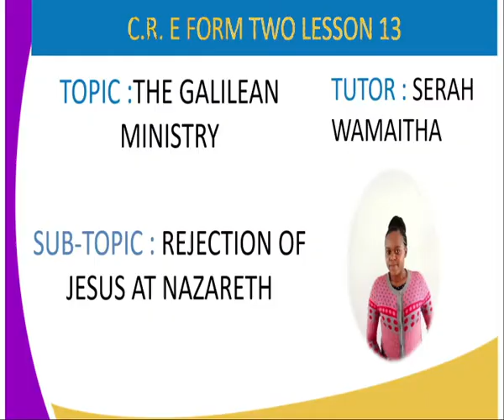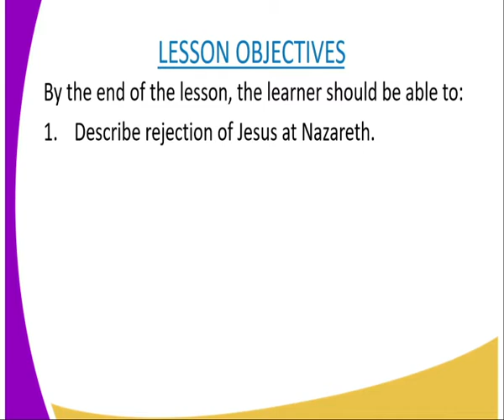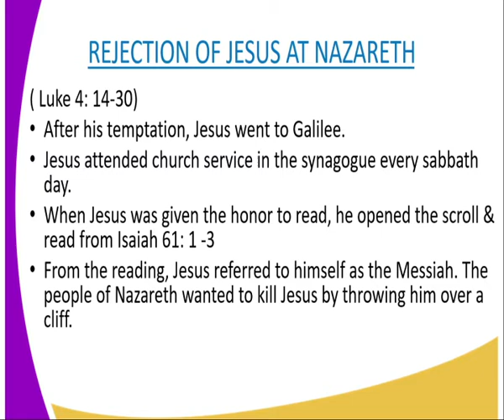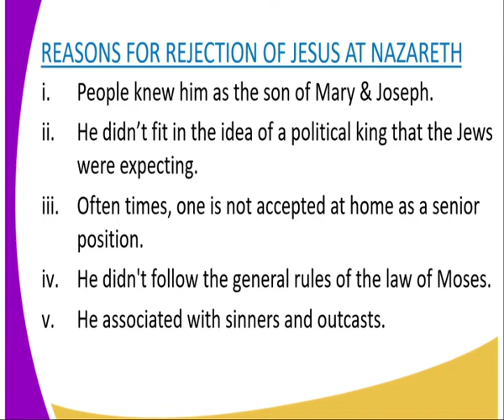Rejection of Jesus at Nazareth lesson 13